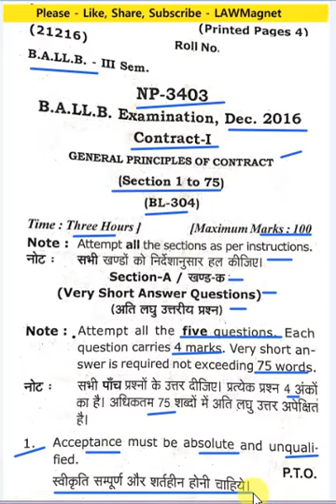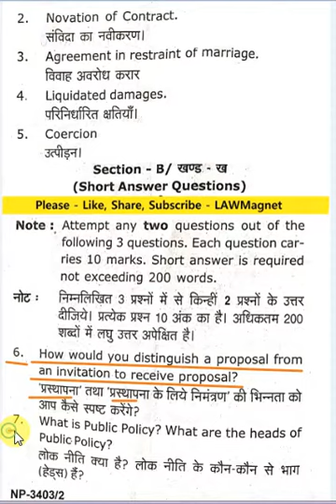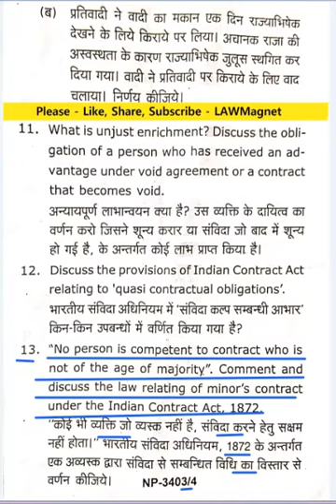CCS University BA LLB 3rd Sem CONTRACT 1 Question Paper 2016 👇 Links in Description - P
This is about, CCS University BA LLB 3rd Sem CONTRACT 1 Question Paper 2016
👉 𝗔𝗜𝗕𝗘 𝗔𝗹𝗹 𝗜𝗻𝗱𝗶𝗮 𝗕𝗮𝗿 𝗘𝘅𝗮𝗺 ➤